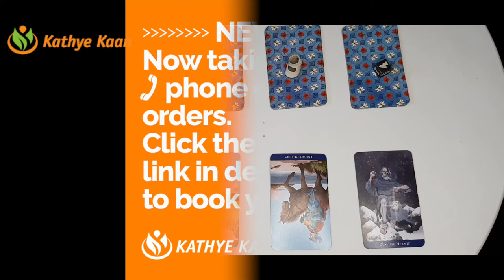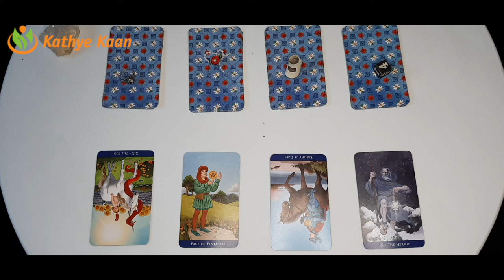LIBRA Abundance ~ Money ~ Prosperity Aquarius Season January 20 February 18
Kathye